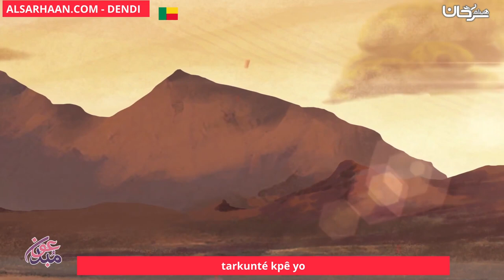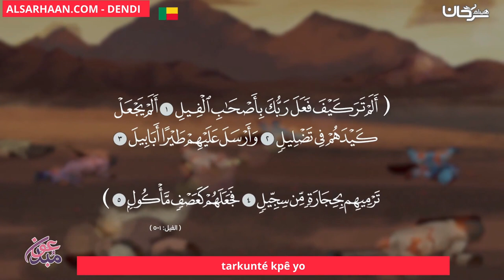Tarkunté Kpê Yo أصحاب الفيل